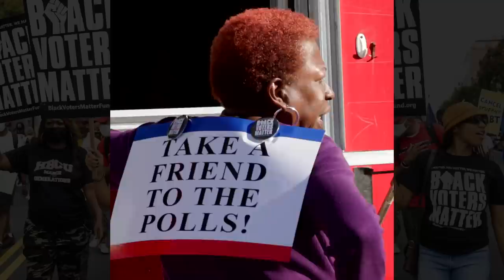Herschel Walker Spews Bizarre Nightmarish Rant About Werewolves And Vampires | Roland Martin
During Trump's presidential campaign announcement, he urged his supporters to vote for Georgia's Republican Candidate Herschel Walker.

Despite Trump's glowing endorsement of Walker, how can voters continue to ignore the incoherent ramblings of the Georgia Senate candidate.

During a stump speech in McDonough, Georgia Walker waded into the eternal debate about vampires vs werewolves ...